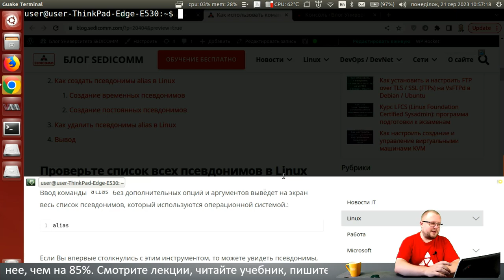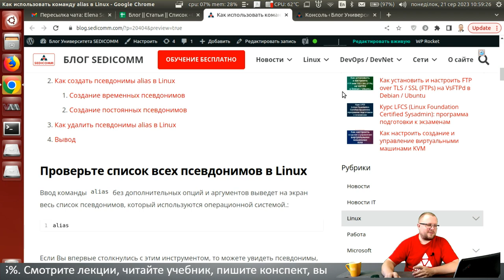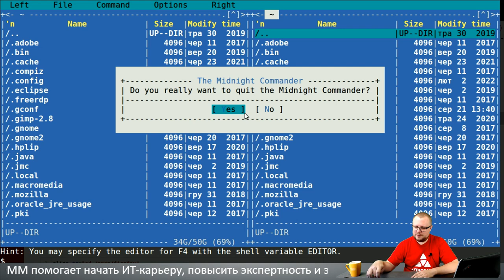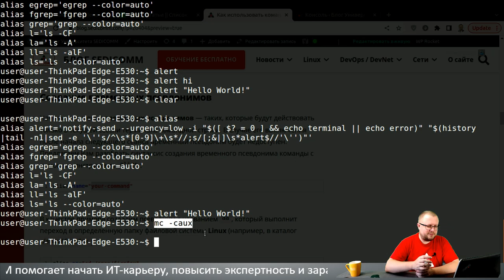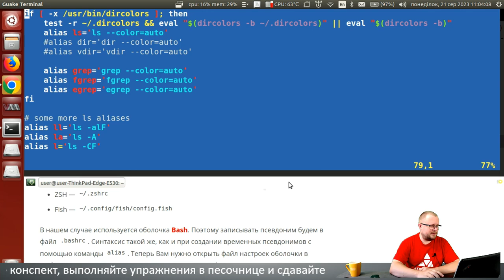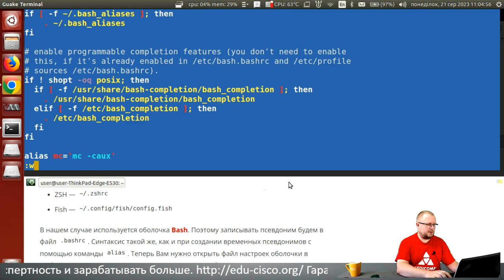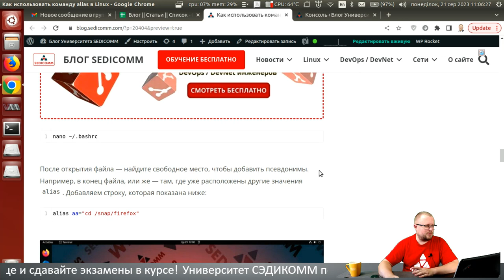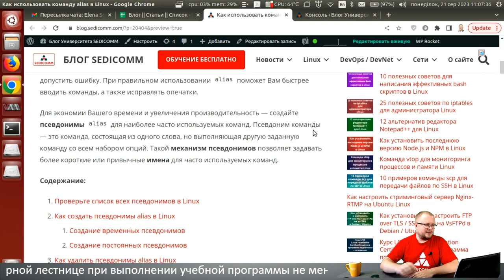Максимизируйте эффективность в Linux с командой alias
В процессе прохождения курсов по Linux, Вы научитесь:
- настраивать системы;
- решать вопросы безопасности;
- администрировать системы.

Команда vtop для мониторинга процессов и памяти Linux